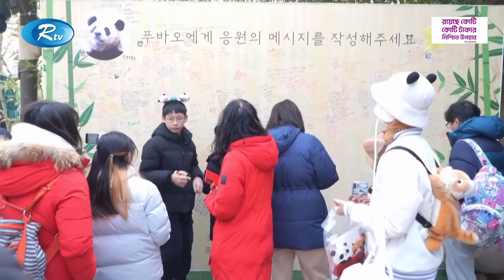সন্তান জন্মদানে উৎসাহ দিতে পুরস্কারের ঘোষণা | Award Announcement | Child | Rtv News